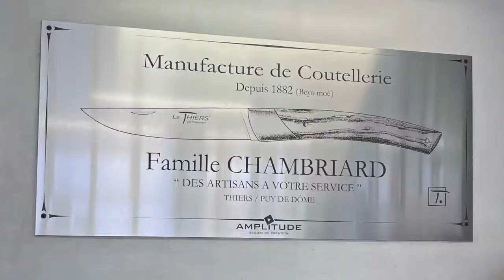Coutellerie Chambriard Teil 2 Le Thiers Messer Herstellung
In diesem Video zeigt uns Pierre Chambriard wie er ein Le Thiers Compagnon fertigt. Außerdem sehen wir wie eine Rückenfeder von Hand guillochiert wird.